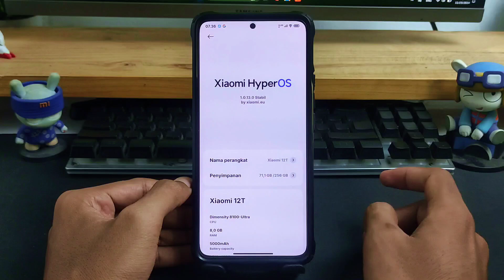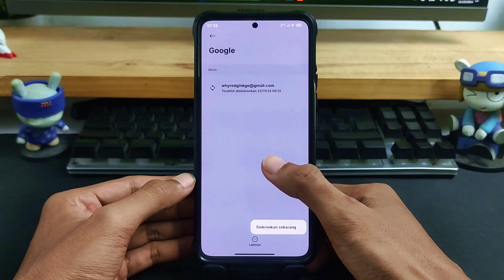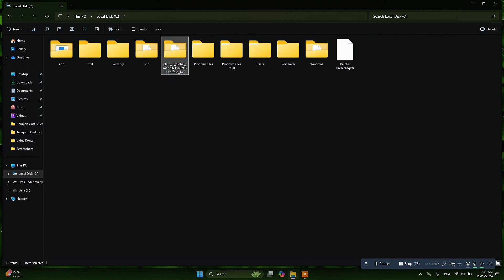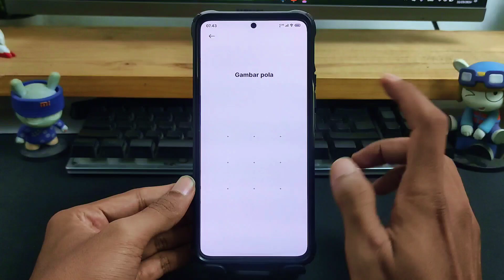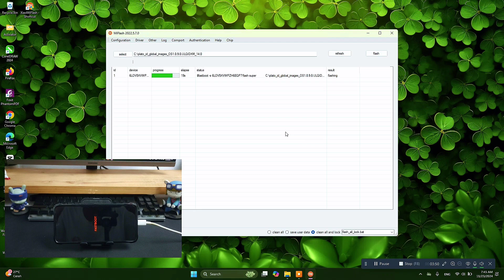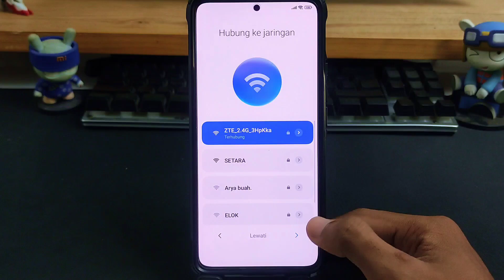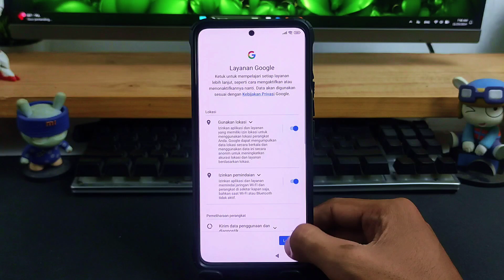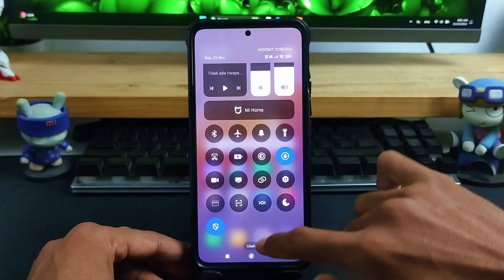Tutorial Flash Rom Via Xiaomi Flash || Downgrade Dan Lock Bootloader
Dalam video ini berisi bagaimana melakukan flash rom melalui Xiaomi Flash Tool dengan mode fastboot atau status device (Xiaomi, POCO, Redmi) sudah Unlock Bootloader (UBL).

Cara ini bisa digunakan untuk update, downgrade dan Relock Bootloader serta mengembalikan dari Custom Rom ke Rom Resmi MIUI atau HyperOS.

Tonton juga!